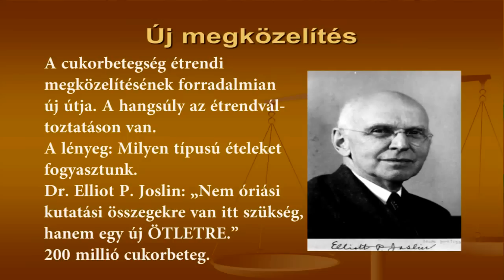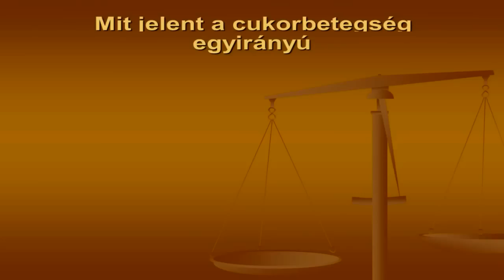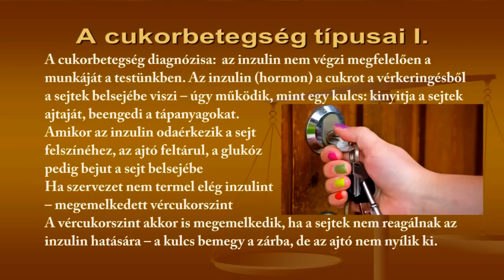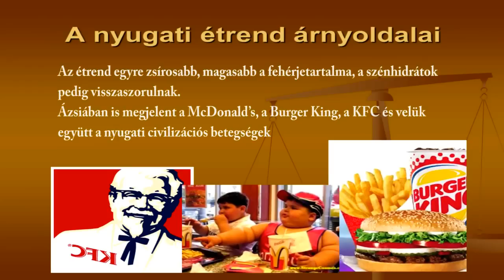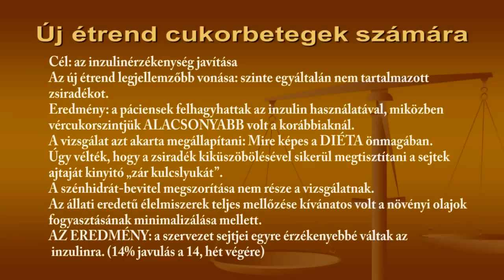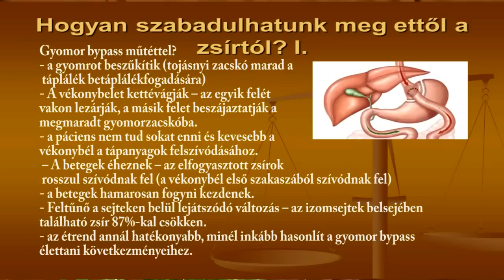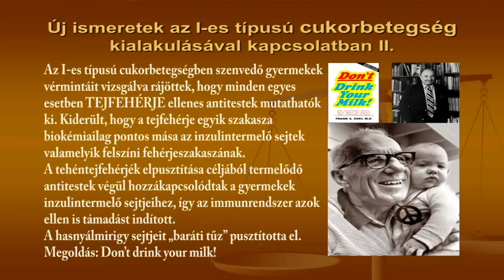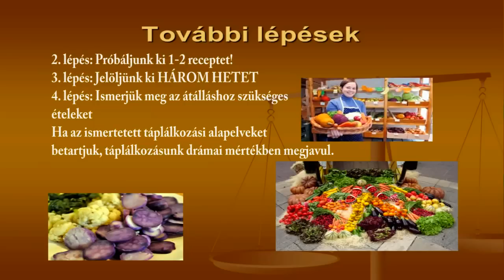A cukorbetegség visszafordítható - Sonnleitner Károly életmód tanácsadó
A cukorbetegség visszafordításának egyetlen módjáról szóló előadás.